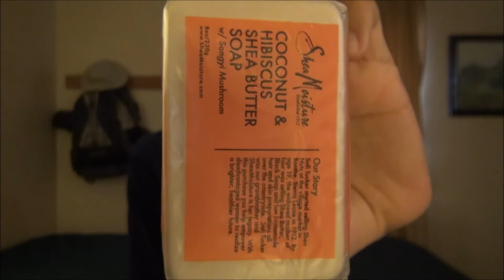Shea Moisture coconut & hibiscus Shea Butter soap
The scent was an unusual one .

While I really like the shea mositure line up of soaps , I'm not too hot for this one .

(Healthy soap) Instgram :barsoapguy